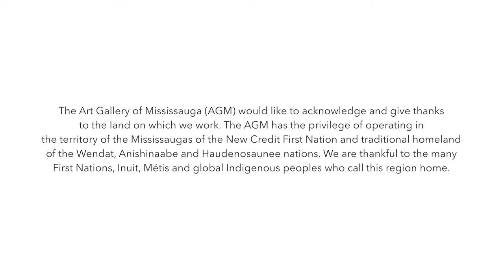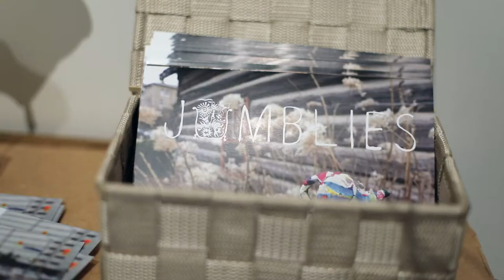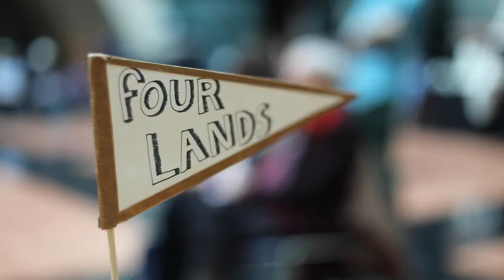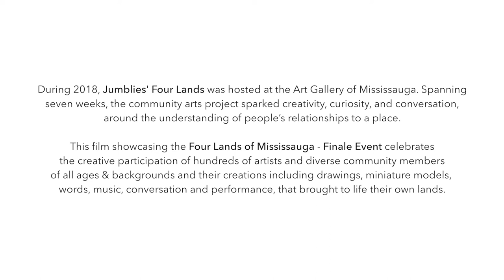Community Celebrates Four Lands of Mississauga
On April 12, Jumblies Theatre and AGM celebrated Four Lands of Mississauga with over 100 folks in attendance! Thanks to all who shared a truly magical and wondrous evening of art, music + movement in the Great Hall of the Mississauga Civic Centre. Here is a beautiful glimpse of that night, held in celebration of our time with Jumblies and Four Lands at the AGM, February 22 – April 15.

It explores and expresses people's differing and converging relationships to a shared place. Through drawings, words, miniature models, music, stories, photographs and gentle performance, we create and animate four imaginary landscapes: Goodland (what we like), Badland (what we wish to change), Lostland (what we hold in mind from other times and places), and Dreamland (what we imagine, dream of and wish for).

Four Lands of Mississauga is supported by the Hazel McCallion Fund at the Community Foundation of Mississauga, the Ontario Arts Council, the Government of Ontario, and the Canada Council for the Arts.

ABOUT JUMBLIES
Jumblies Theatre makes art in everyday and unexpected places, with, for and about the people and stories found there. Jumblies undertakes neighborhood residencies, creates and presents new interdisciplinary art works, provides mentorship for artists, projects and organizations, collaborates with partners all around Toronto, Ontario and Canada, sparks lasting community-based offshoots, and strives to integrate community-engaged arts into our cultural mainstream. Major projects and productions to date include Once A Shoreline in Davenport West (2004); Bridge of One Hair in Central Etobicoke (2007); Oy Di Velt Vet Vern Yinger at Camp Naivelt, Brampton and the Mayworks Festival in 2009, a Scarborough telling of Shakespeare’s The Winter’sTale, Like An Old Tale (2011); the cross-country Train of Thought tour (2015); the Touching Ground Festival (2016); and Talking Treaties, led by Jumblies’ Associate Artistic Director, Ange Loft. Since 2014, Jumblies has been operating from The Ground Floor, in the midst of Toronto’s newly developing CityPlace.